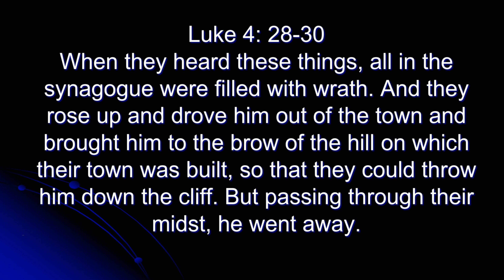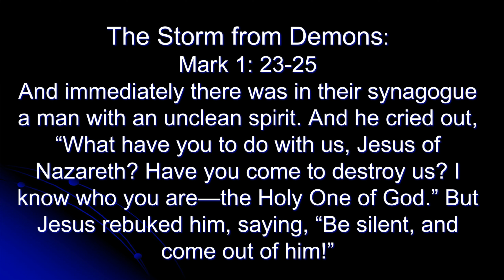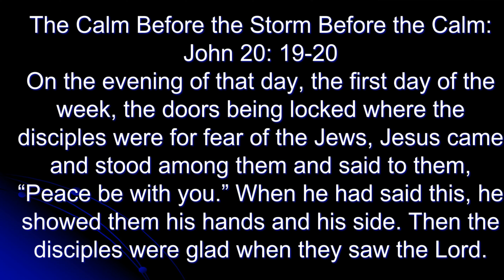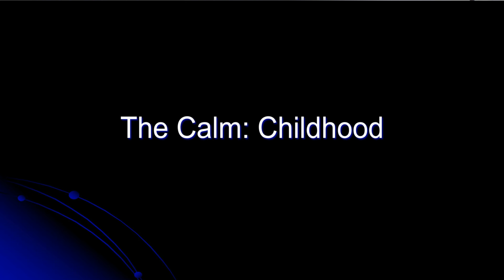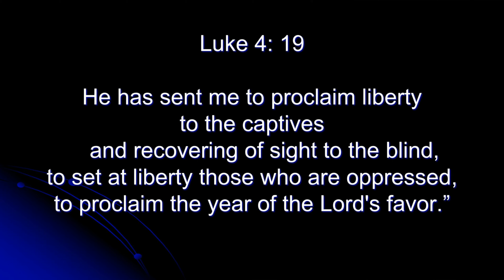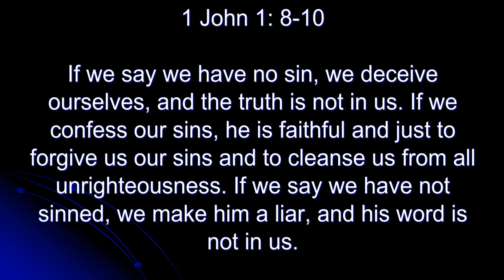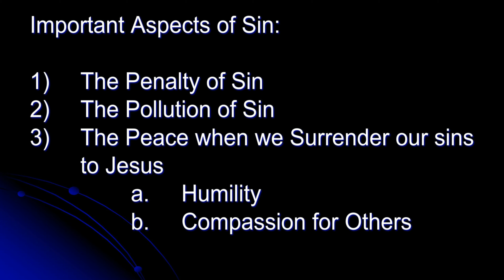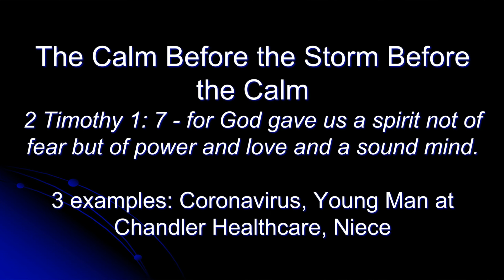The Calm Before the Storm (Luke 4: 16-22) - March 08, 2020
Sermon Series: Infinite Power: Christ and the Cross